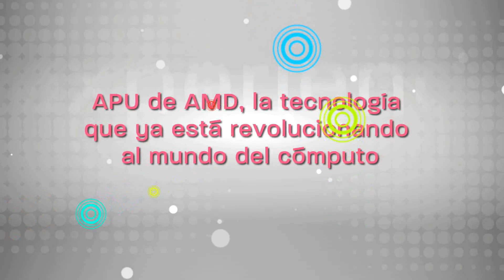VAIO Serie Y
Nueva VAIO Serie Y, máxima portabilidad y máxima potencia. Ven a conocerla a tu Tienda MAX más cercana!!!